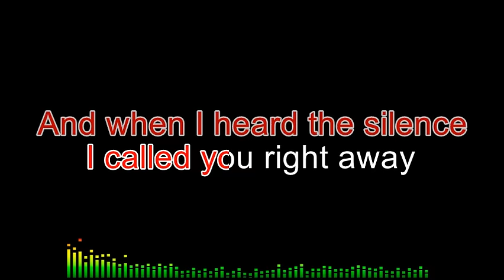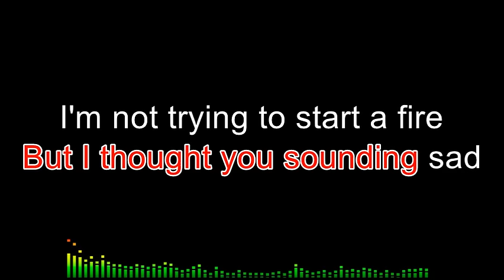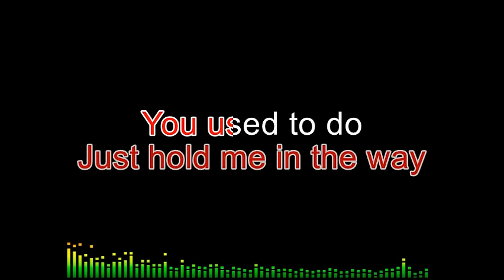Best Romantic Love Me Like The First Time (Karaoke version)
Best Romantic Love Me Like The First Time (Karaoke version) by Brinda K. Starr
Nostalgic Love Ballad